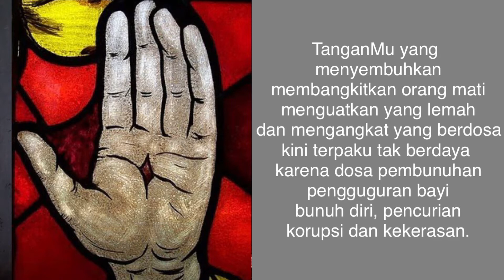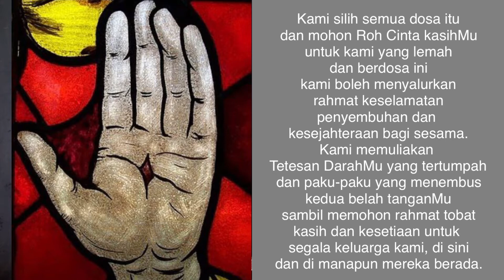Novena Kerahiman Ilahi Hari Keenam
NOVENA HARI KE 6
DOA UNTUK JIWA JIWA YANG LEMAH LEMBUT DAN RENDAH HATI SERTA JIWA ANAK ANAK KECIL

Sabda Yesus kepada St. Faustina:

“ Hari ini bawalah kepadaKu jiwa yang lemah lembut yang rendah hati dan jiwa anak-anak kecil dan benamkanlah mereka dalam kerahimanKu. Jiwa-jiwa ini paling menyerupai HatiKu. Di saat, Aku menjalani sakratul maut yang pedih, mereka menguatkan Aku. Aku melihat mereka sebagai malaikat di bumi, yang akan berjaga di dekat semua altar-Ku. Ke atas mereka, Aku mencurahkan seluruh limpahan rahmat. Hanya jiwa-jiwa yang rendah hati yang dapat menerima rahmatKu. Dengah kerahimanKu, Aku mengasihi jiwa-jiwa yang rendah hati“. (Buku Harian Faustina 1220)

DOA:
Pemimpin/Sendiri:
Yesus yang Maharahim, Engkau sendiri telah berkata, ” Belajarlah daripada Ku, sebab Aku ini lembah lembut dan rendah hati.”. Terimalah dalam kediaman HatiMu yang maharahim, semua jiwa yang lembah lembut dan rendah hati serta jiwa anak-anak kecil. Jiwa-jiwa ini membuat surga terpesona dan mereka adalah kesayangan Bapa surgawi. Mereka ibarat rangkaian bunga yang harum mewangi di hadapan tahta Allah; Allah sendiri bersuka cita atas keharuman mereka. Jiwa-jiwa ini memiliki kediaman lestari di dalam HatiMu yang maharahim, dan tak henti-hentinya mereka melakukan madah kasih serta kerahiman.

Suatu jiwa yang sungguh lemah lembut dan rendah hati sudah di bumi ini menghirup udara firdaus dan karena keharuman orang yang rendah hari Sang Pencipta sendiri bersuka cita.

Umat/Sendiri:
Bapa yang kekal, arahkanlah tatapan mata-Mu yang maharahim kepada jiwa-jiwa yang lembah lembut dan rendah hati, serta kepada jiwa anak-anak kecil, yang dihimpun di dalam Hati Yesus yang maharahim. Jiwa-jiwa ini paling menyerupai PutaraMu. Keharuman mereka membumbung dari bumi dan mencapai tahtaMu sendiri. Bapa yang maharahim dan mahabaik, berkat kasih-Mu terhadap jiwa-jiwa ini dan berkat kesukaan yang Engkau nikmati kepada mereka, aku mohon kepadaMu : Berkatilah seluruh dunia agar semua jiwa bersama-sama melambungkan madah kerahimanMu sepanjang segala abad. Amin.